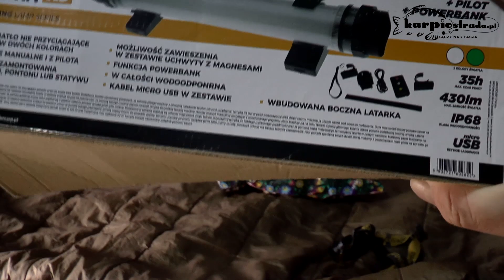Listopadowa zasiadka | Karp 20,900 kg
10 listopada Paweł wybrał się na Jezioro Smolno, aby spędzić jedną dobę na stanowisku "Bobrowy".

" Wybierając się na Smolno nie liczyłem na wiele, tym bardziej że z trzech ostatnich zasiadek zjeżdżałem o kiju. Gdzieś tam w głowie siedziało mi to, że może właśnie tutaj się przełamie i złowię chociaż jednego karpia. Dokładnie rok temu w listopadzie miałem podobną sytuację i właśnie na Smolnie złowiłem swojego ostatniego karpia sezonu, na którego też musiałem troszkę poczekać. To, co się wydarzyło podczas tej jedno dobowej zasiadki, nie zapomnę do końca życia. Moim celem w tym sezonie było złowić karpia 20+ na tej wodzie i udało się. Piękny pełnołuski karp o wadze 20,900 kg jest moim nowym Pb złowionym w szczególnym miejscu i to jeszcze w Dzień Niepodległości.

Partnerzy Portalu Karpiostrada.pl:

Invader, Sakana Polska, Carp Seeds, Tandem Baits, Undercarp, Sklep-karpiowy.pl, Carp Marker, Ossobaits